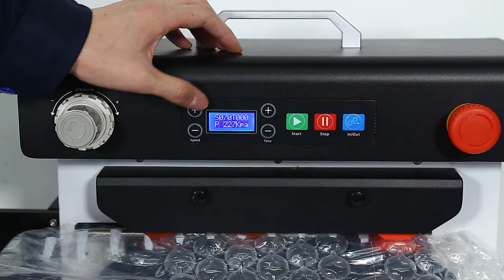NPA 01 Air Column Machine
Air column machines can make many different sizes and different types of bags(Cushion pad, L bag, U bag) and bubble wrapper bag for your products, machine inflating bags automatically with high speed, save labor, save cost. Improve your workflow while saving valuable space and the expense of shipping large rolls of pre-formed packaging material no need to inventory large rolls of packing material either. Create packaging materials for void fill, cushioning, and blocking/bracing—on demand